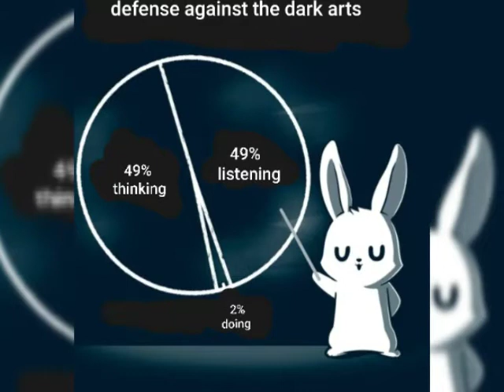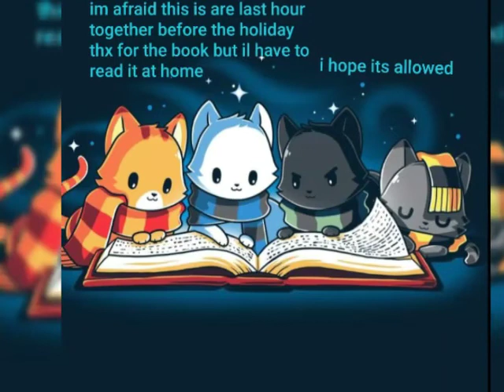The kittens of Hogwarts part 2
you better see the last episode to upderstand this one
like for more   (ps im a kid)